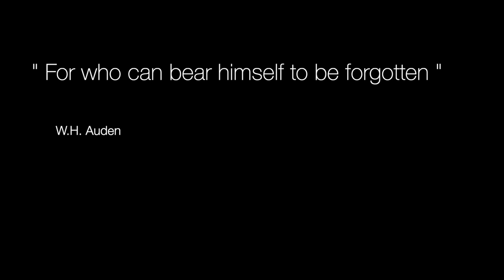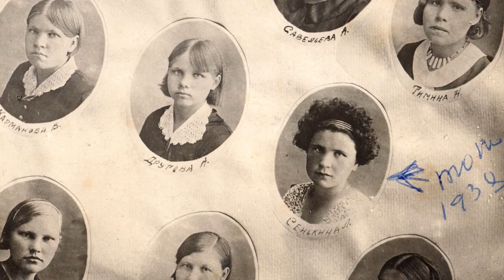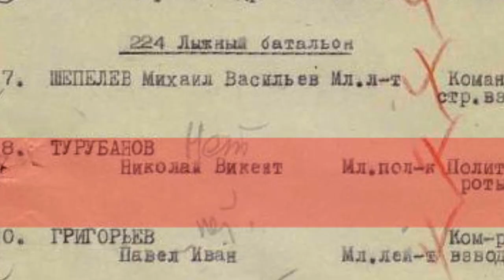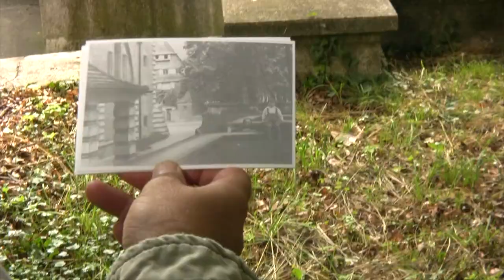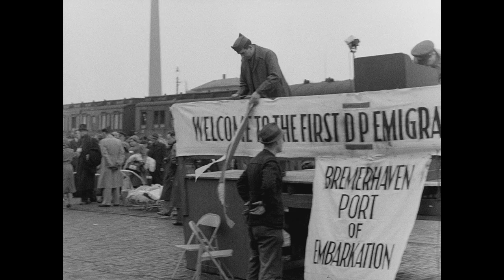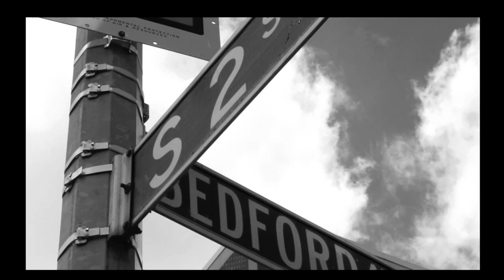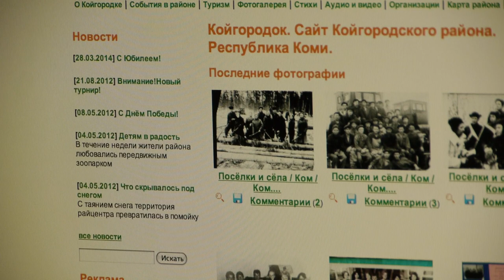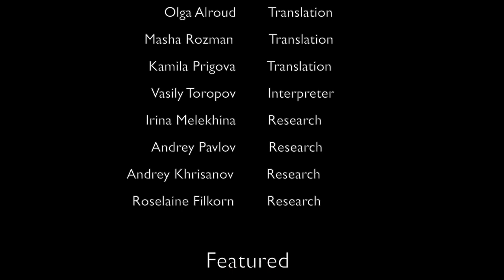FORGOTTEN : A documentary film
The story is a documentary film about a journey across time in search of a grandfather erased from his families memory. A young Brooklyn boy is shown photos, told stories , and with the help of his grandmothers diary is able to piece together a past of tragedy, loss, and heartache. This now NYC school teacher goes in search across time to discover the fate of his biological grandfather.